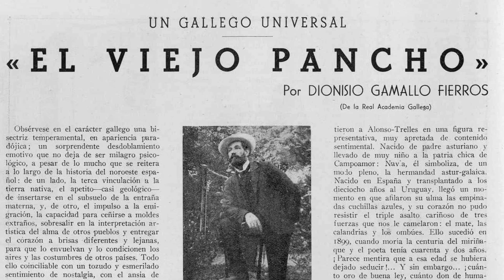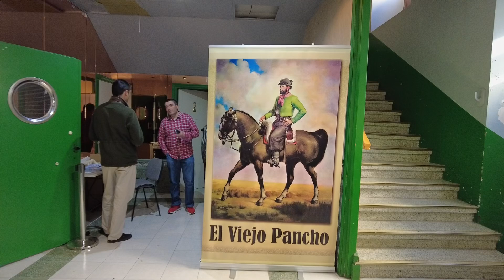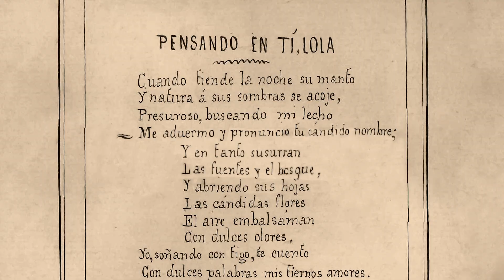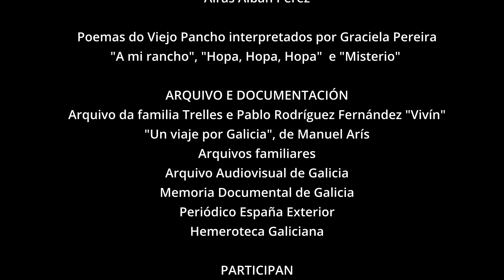Teaser "O Vello Pancho, de Ribadeo ao Plata"